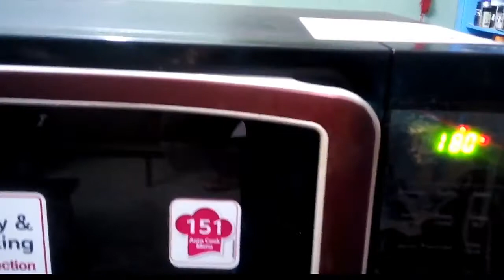ZEBRA CAKE//soft and spongy zebra cake